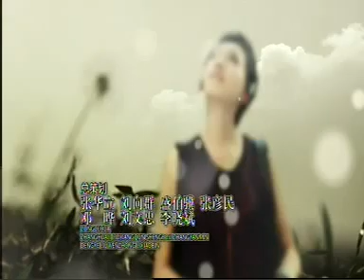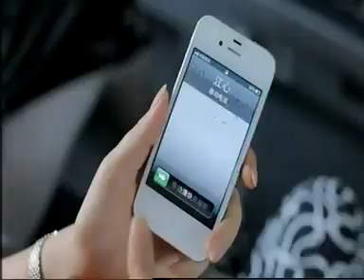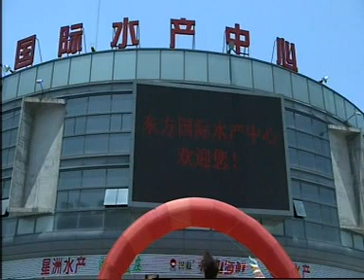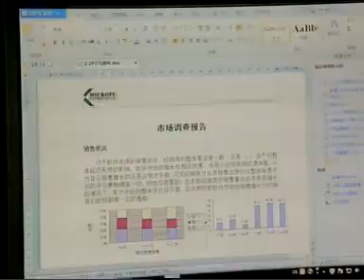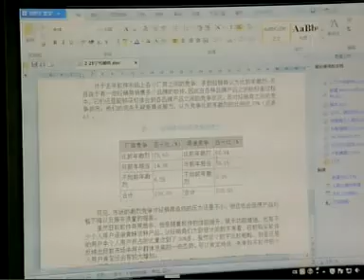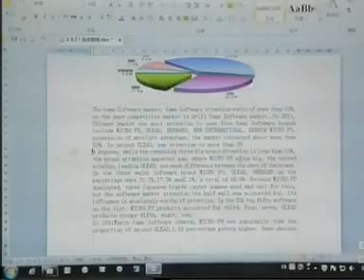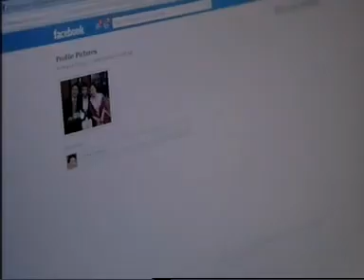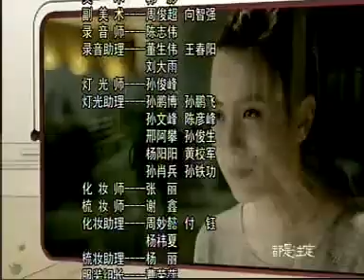vj Sammy the sweet burden ep 2/ translated movie